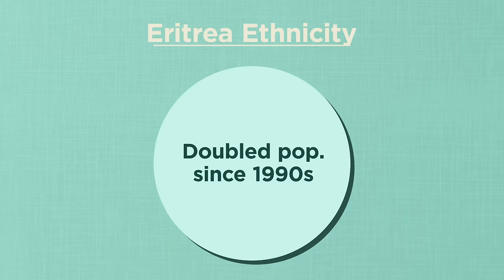Geography Now! Eritrea